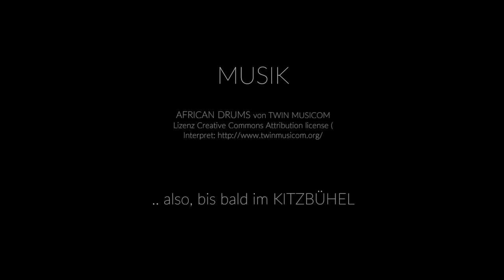UP2DATE - Rosis Schnitzel Party 2017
Also wir - ICH - Uwe Brandl und Reinhold Grasegger (Loving Salzburg) waren wie gewohnt in Kitzbühel beim Hahnenkammrennen mittendrin ... statt nur dabei ...

Natürlich durfte da das legendäre Schnitzblessen bei der Rosi nicht fehlen.

Ich mit Fotos - wie gewohnt und Reini mit der Kamera. Das UP2DATE sieht ihr nun. Viel Spass!

was ist der salzburg-cityguide
Der Salzburg-Cityguide ist der Wegweiser durch Salzburgs Gastronomie- und Fashion-Szene, Die PARTYZONE (Fotogalerien) die EVENTZONE - Eventkalender und die NEWS ... POWERTIPP bis hin zu WHO IS WHO ... gefragt - gelesen und alles - keep it short and simple - aufbereitet.

Egal ob Bar, Restaurant, Kaffeehaus, Hotel, Disco, Firmen A-Z, Fitnessstudios oder alles rund ums Shopping / STYLE AND FASHION; im Salzburg-Cityguide haben sie alle die Möglichkeit vertreten und für ein weltweites(!) Publikum präsent zu sein.

Auch über die Grenzen von Salzburg hinaus. Empfehlung uns unsere Koop-Partner.

:get inside and :get in touch